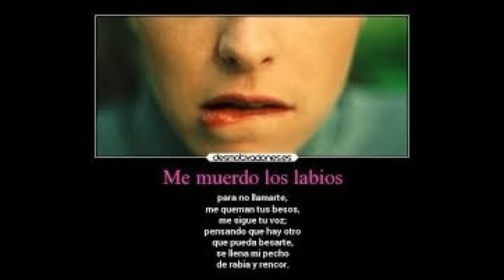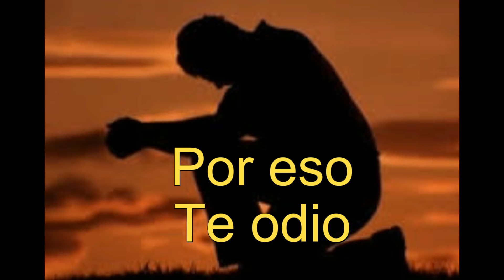JULIO JARAMILLO, HOMENAJE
ENARMONIA ACUSTICA PRESENTA   ESTE ROMANTICO BOLERO : TE ODIO Y TE QUIERO, ESPERANDO SEA DE EL ENTERO AGRADO DE TODOS LOS QUE GUSTAN DE LA MUSICA DE NUESTRO RUISENOR DE AMERICA , JULIO LARAMILLO